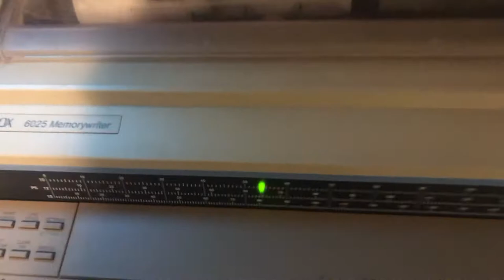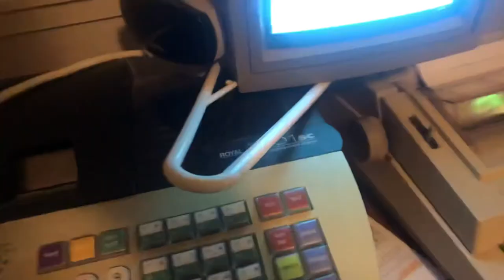XEROX 6025 Memorywriter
This is a Xerox 6025 Memorywriter. You don’t see these often so I decided to post a video of mine. This is a word processor and is very similar to the more common Xerox 6020. It works perfectly, even though it was sitting in a garage for more than a decade. All that needs to be fixed is the keyboard, which is an easy fix.